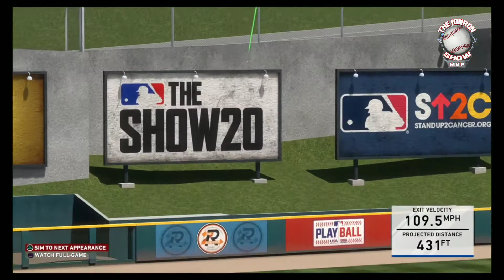HOME RUNS - PLAYS - MLB THE SHOW 20 #18